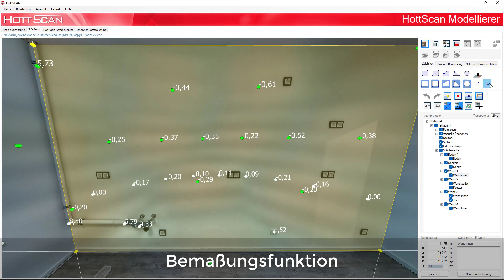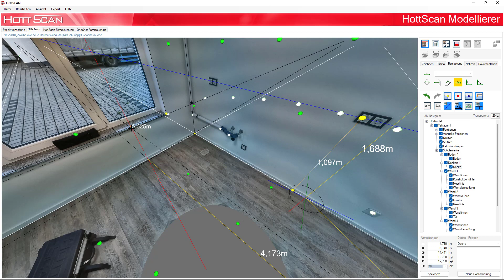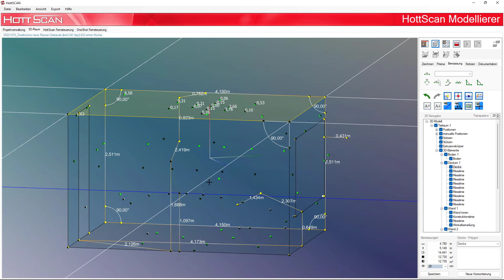Bemaßung mit HottScan